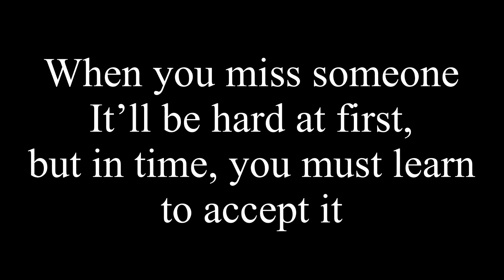January 21…..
I’ll miss her….